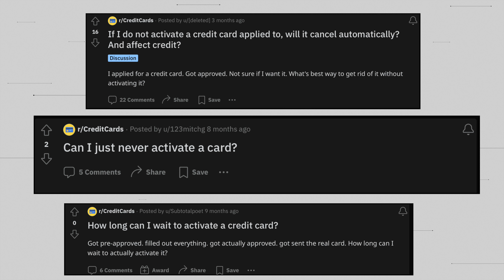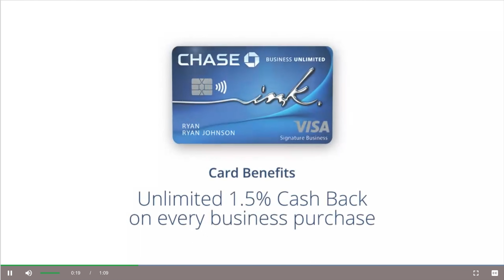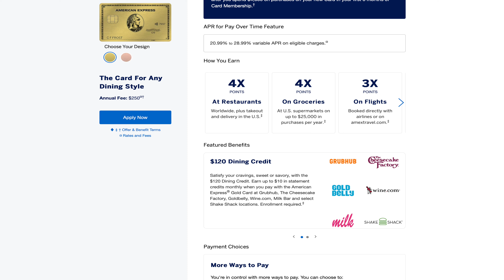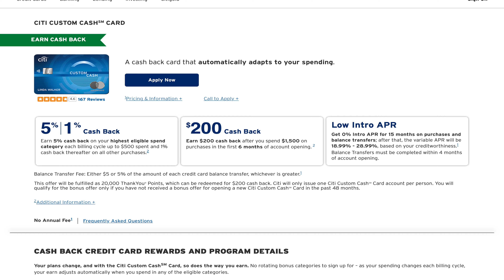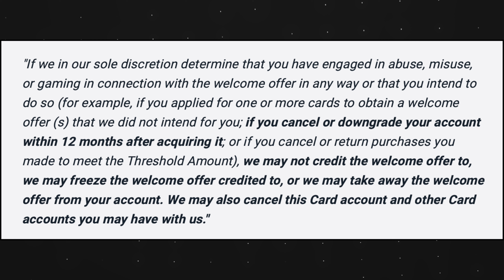What Happens if You Don't Activate a Credit Card? - Return to Sender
Chapters
0:00 Hey
0:28 The Question
1:28 Credit Inquiry
2:13 Activation
3:18 Credit Effect
4:02 Annual Fees
5:24 Credit Reporting
7:12 Terms & Conditions
8:10 Final Thoughts
8:58 Bye